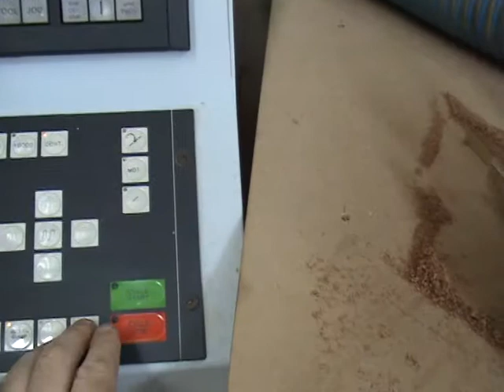Wadkin UX cnc maching centre 1691(for sale)